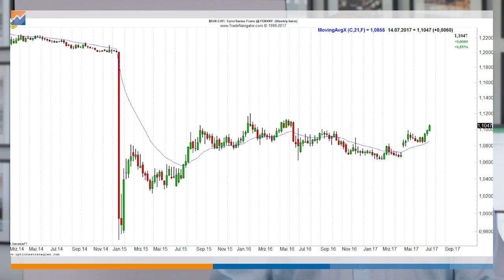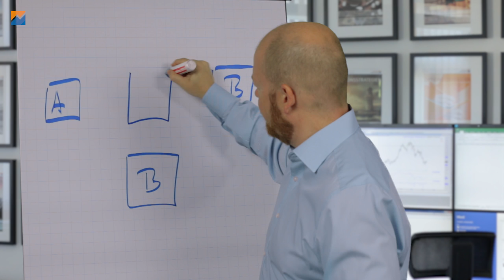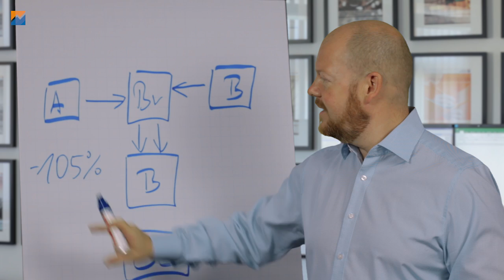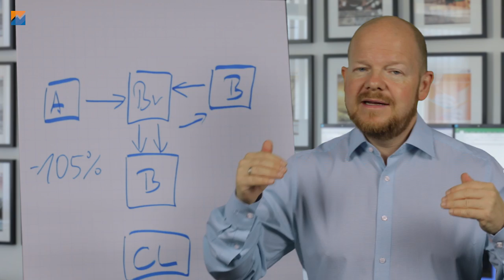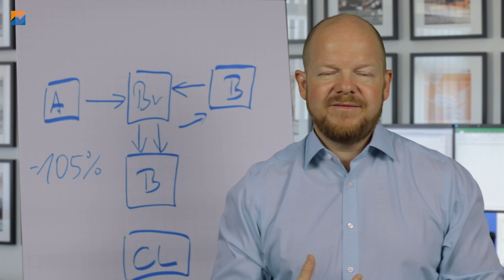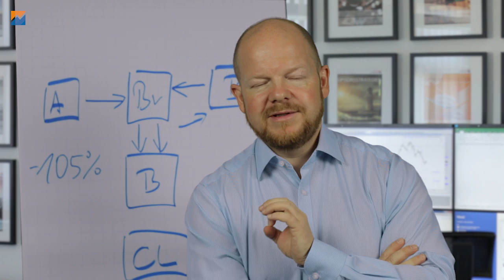Strafgebühren bei InteractiveBrokers? Das musst du wissen!